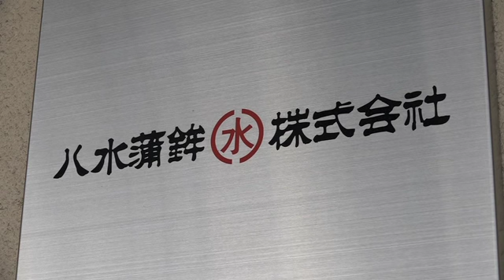【愛媛のスゴ技】八水蒲鉾株式会社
愛媛県のスゴ技企業「八水蒲鉾株式会社」の紹介動画です